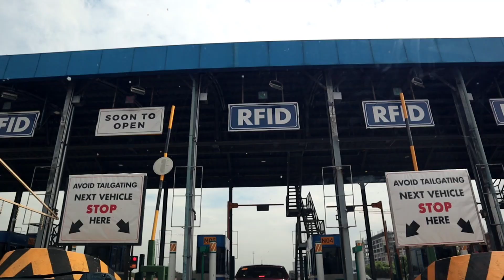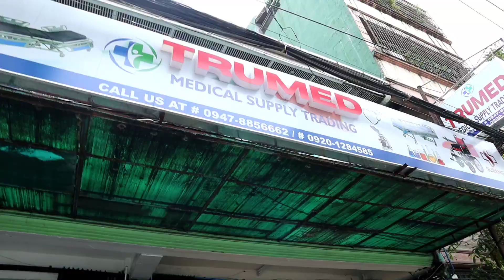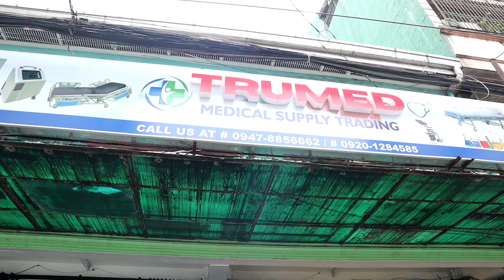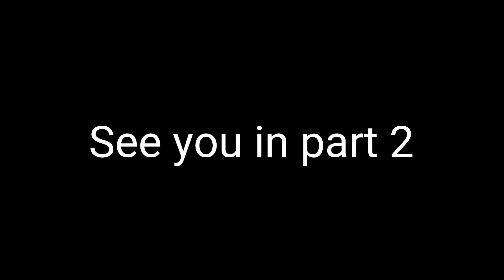Wheelchair Part 1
see u sa part 2